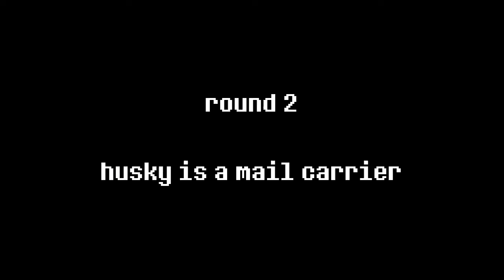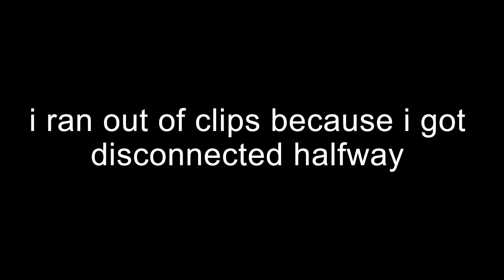so i played in a youtuber event - Bedwars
too bad i only got footage for two games

and some other people who i'll link if i have time, right now i gotta go to sleep after uploading this

That one violin song that I don't know the name of

Super Mario Kart - Mario Circuit

Super Mario World - Map Theme 2

Super Mario World - Castle Theme

Super Mario World - The Evil King Bowser

Seinfeld Theme

wow this description is long